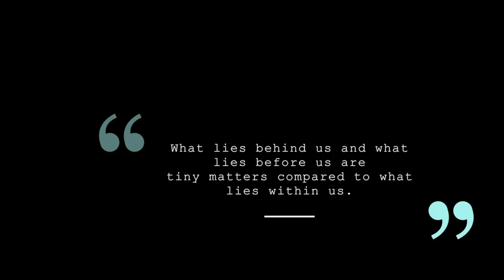HAIR GROWTH UPDATE | Mielle Organics Hair Growth Gummies!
Lip color: FENTY Mattemoiselle Plush Matte Lipstick in Candy Venom

►FORM Beauty!: Use the link below to save 10%

🎥 camera, lens, music + EDITING 🎥
►main cam: Canon 80d
►lens: Canon 50mm 1.8 f/s STM  lens
►vlogging cam: Canon g7x
►software: Final Cut Pro X
►light: Natural + Ring Light